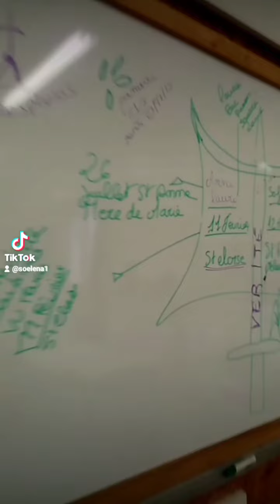symbol alchimique phosphoros(porteur lumiere) lgt rester secret. élément mystérieux :urine. 👍